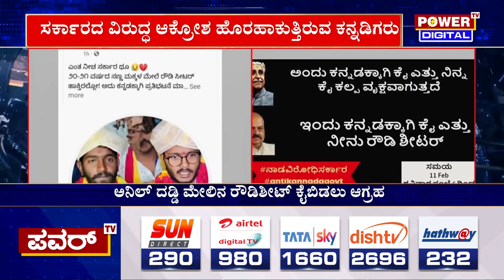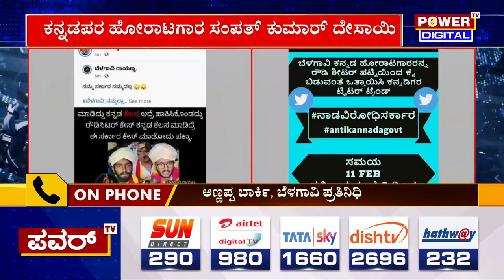ಕನ್ನಡಪರ ಹೋರಾಟಗಾರರ ಮೇಲೆ ರೌಡಿ ಶೀಟರ್​ ಕೇಸ್​ ದಾಖಲಿಸಿದ ಪೊಲೀಸರು | Power TV News